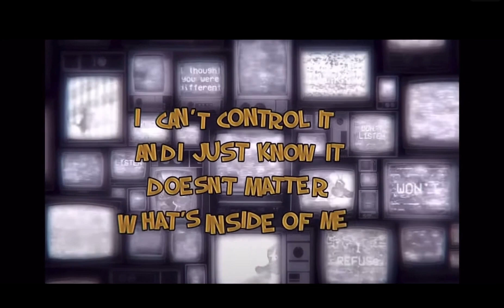Don’t listen Collab(ft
Me 👧🏾
𝓟l𝓮x𝓮e🐑